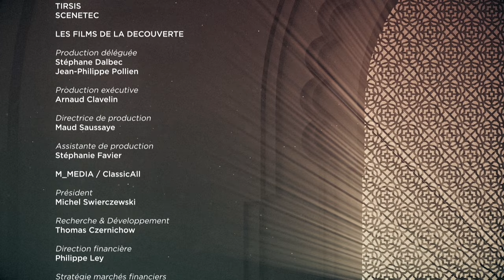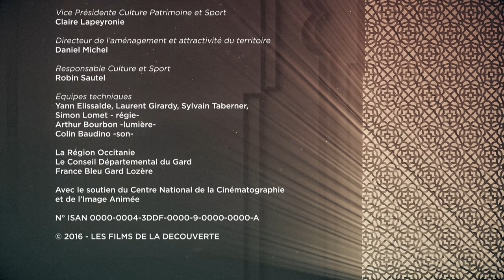Topkapi / Music of the Ottoman Empire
Music of the Ottoman Empire of the 16th and 17th centuries
According to the Book of Music Sciences by Dimitri Cantemir.

Gülay Hacer Toruk, Emmanuel Bardon: Vocals
Aliocha Regnard: Nyckelharpa & Fidula
Emmanuelle Guigues: Kamensheh & Vièle
Isabelle Courroy: Kaval Flutes
Arussiak Guevorgian: Kanun
Philippe Roche: Oud
Ismail Mesbahi: Percussion

Makäm-i Sûri Semâ’î: Dimitri Cantemir – Ottoman Empire
Punxa, Punxa: Sephardic – Turkey
Makâm-i Hüseyui Sakïl-i Agâ Rizâ: Dimitri Cantemir – Ottoman Empire
Nacimiento Y Cocacion De Abraham: Sephardic – Turkey
Makam-i Uzzal: Dervis Mehmed – Ottoman Empire
Semsiyemin Ucu Kare: Süleyman Cakal – Popular Ottoman Empire
Armen Aravod: Armenia
Majo, majo, majo: Sephardic – Turkey
Aysor Dzayne: Sirt in sassani – Armenia
The Turkish Armada: Sephardic – Esmirna
Altim tasta gül kuruttum: Nimet Hanim – Ottoman Empire
Rast nakis yürük semâî, Biz âlûde-î sâgar-î bâdeyiz: Hâfiz Post – Ottoman Empire
Makam-i Rehavi çember: Dimitri Cantemir – Ottoman Empire
Una matica de ruda: Sephardic – Balkan
Uskudar: Ottoman Empire
Numi, numi yaldati: Palestine

It was at the Ottoman court that, in the 16th century, one of the most refined music of the Near and Middle East was born. This palatine music based on the maqâm has flourished over the centuries. She has always enjoyed the favor of music-loving sultans. His influences are multiple. Turkish, Arabic, Persian, Byzantine, Armenian and even Gypsy melodies had a decisive influence on the development of Ottoman music.

Soldiers, religious and aristocrats practiced and developed, each in their own way, a specific musical form to ennoble themselves and affirm the symbol of their power. Like a banner, music had both a social and an aesthetic function. Thus was enriched a delicate and diversified music, assimilating all the cultural aspects of one of the greatest Muslim empires.